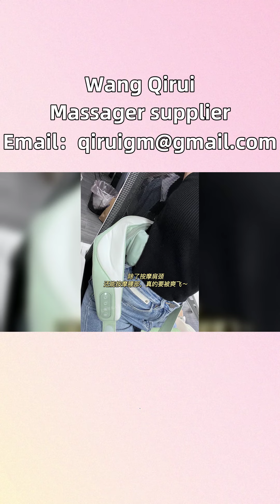Back cervical massager 14543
Back cervical massager, bow your head to save the emergency. Arrange the massager quickly. Contemporary social animals are really not easy to become. Occasionally, they go to massage parlors to enjoy a massage, but the price is very expensive and time is not very sufficient. I wanted to buy a massager like this, saying it can free up my hands, so I bought Wang Qirui's cervical massager to give it a try. Sure enough, as my friend said, it's really good. Simulated human hand massage, combined with constant temperature hot compress, is really like a pair of masseurs serving big hands. When gently pressing on the sore areas of the shoulder, neck, and trapezius muscles, the force is also appropriate, and the intensity can be adjusted. It's really very delicate. You can clearly feel the shoulder and neck muscles relaxing deeply from the inside out to relieve fatigue, and this shoulder strap can be wrapped around the back, which can improve bad posture over time. Whether you are feeling uncomfortable driving or sitting for a long time, massaging it for a while will really be much more comfortable. I really like his massage and hot compress. When I press it for a while before going to bed, I feel like my entire neck is pressed tightly, especially relaxed. Moreover, it is compact and can be carried around for massage anytime, anywhere. It works so well, workers really can't miss it. Family members from Geneva, Schaffhausen, Klings and other places in Switzerland, if you are interested in pillow massagers, rechargeable massagers and other massagers, and have any questions or uncertainties, come to me quickly. Neck discomfort, use Wang Qirui cervical massager Backcervicalmassager Footmassager WangQiruimassager.